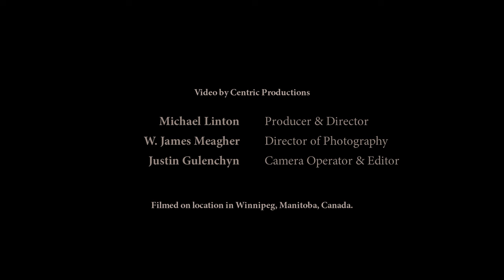The Bros. Landreth • Greenhouse (Acoustic)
For the 10th anniversary of our first record, "Let it Lie", we decided to revisit the album and play it the way it started — just us, our producer Murray Pulver, and a few guitars. Hope you dig it!

CREDITS
Joey Landreth — Guitars, vocals
David Landreth — Bass, vocals
Murray Pulver — Guitars, vocals

Produced by Joey Landreth and Murray Pulver
Recorded and mixed by Paul Yee at Stereobus Recording, Winnipeg, MB
Mastered by João Carvalho and assisted by Bryan Lowe at João Carvalho Mastering

Manager Stu Anderson
Design by Roberta Landreth

Video by Centric Productions
Michael Linton — Producer & Director
W. James Meagre — Director of Photography
Justin Gulenchyn — Camera Operator & Editor

LYRICS
You're a cold day in August
You're a stream too shallow
You're a heart shaped box with no letter inside
You're a seed unplanted
You're a field run fallow
Your heart's used up
You're feeling cast aside

I'm sorry that I left so soon
I left you standing at the gallows
You were all strung out
The hangman waiting for the sign

Come see me at the greenhouse
In the back yard
Come see me at the oak tree
With our names carved in the bark
Come see me at the train tracks
Bring some pennies for old time's sake
Even though I'm gone
There's some memories that you need to take, with you

Now you're working up the courage
Just to walk yourself through that doorway
A big world outside
You're afraid of what you'll find
Now you're leaning on friends
Finding comfort and laughter
You're patching up your heart
You're finding some piece of mind

You're stepping down from the gallows
You were all strung up
The hangman waiting for a sign

So come see me at the greenhouse

You found a new lover
You went and got yourself married
You're doing all the things we never got to do
You had yourself a baby she's beautiful and happy
Oh lord how I wish I could have given that to you

But I left you too soon
I was standing at the gallows
I was all strung up
I gave the hangman the sign

You don't need me in the greenhouse
In the backyard
Down at the oak tree
Don't make it to the train tracks
Bringing pennies for old times sake
New memories that you need to make
It's time for me to fade away